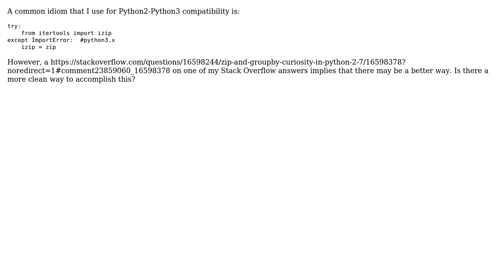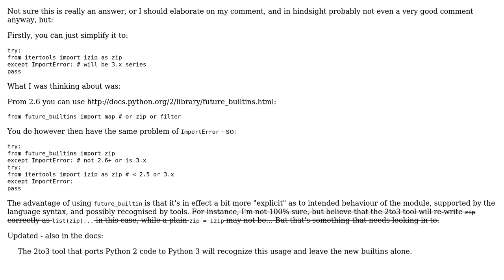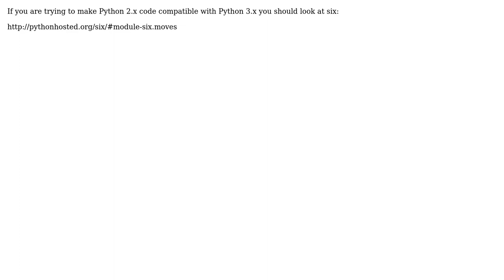Import "izip" for different versions of Python (3 Solutions!!)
Import "izip" for different versions of Python

With thanks & praise to God, and with thanks to the many people who have made this project possible! | Content (except music & images) licensed under CC BY-SA | Music | Images & others | With thanks to user Peilonrayz user paramburu user Mike McKerns user mgilson user Jon Clements user 200_success and the Stack Exchange Network Trademarks are property of their respective owners. You are responsible for your own actions.